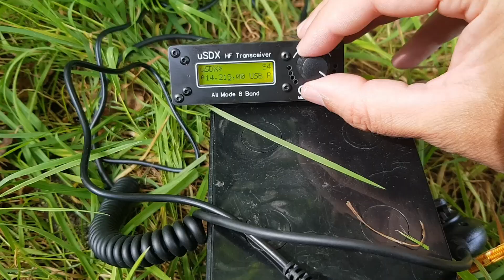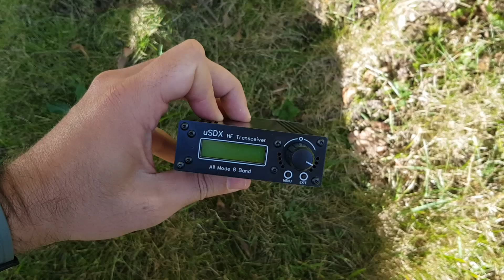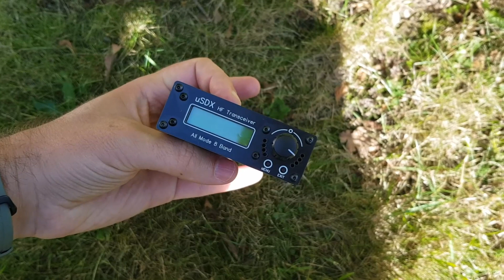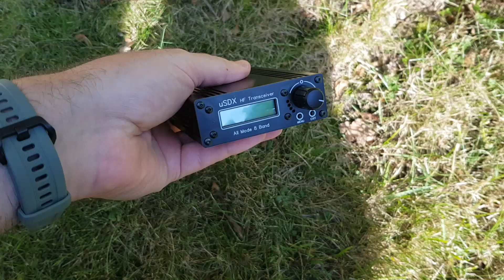🟢uSDX Prueba de Recepción Transceptor HF QRP Multibanda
Prueba de recepción del uSDX en un parque local alejado del QRM
uSDX en aliexpress